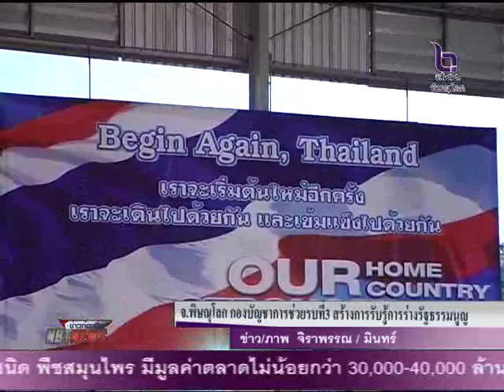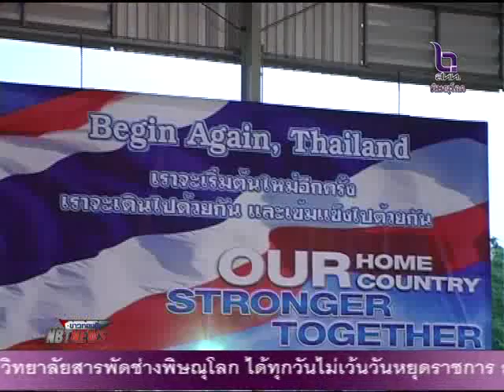กองบัญชาการช่วยรบที่ 3 สร้างการรับรู้การเร่งรัฐรรมนูญแก่กำลังพล